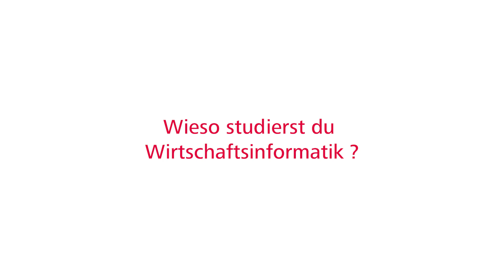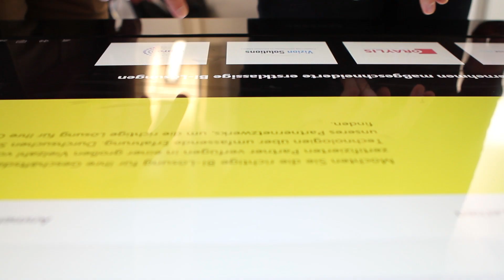Wirtschaftsinformatik und digitale Medien - Einblicke in den Studiengang an der HdM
Was verbirgt sich hinter dem Bachelorstudiengang Wirtschaftsinformatik und digitale Medien? Studenten aus dem Studiengang geben Antworten.